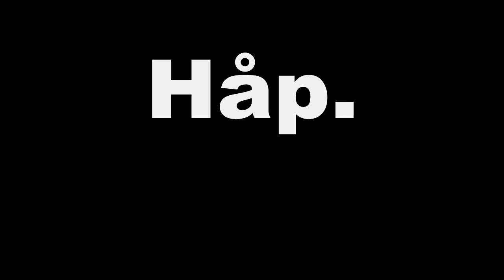misjonsløpet.wmv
Misjonsløpet 2010